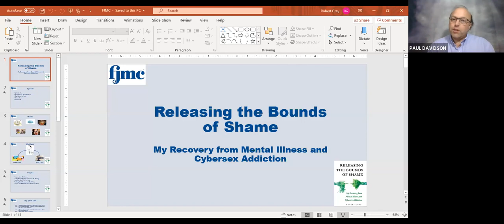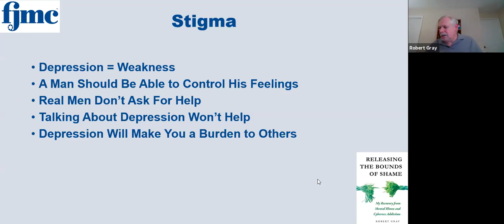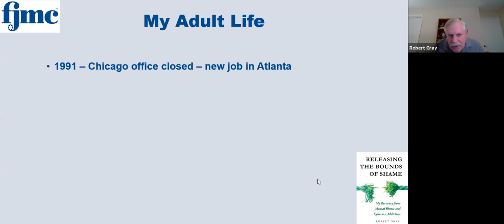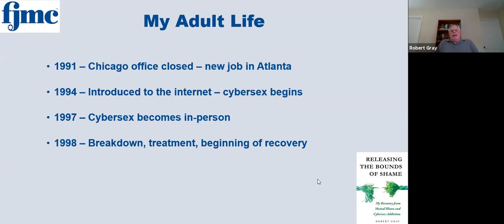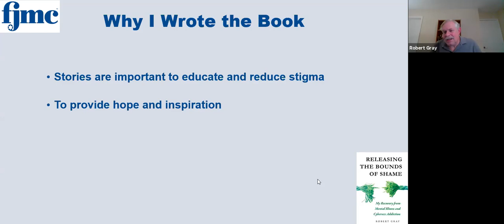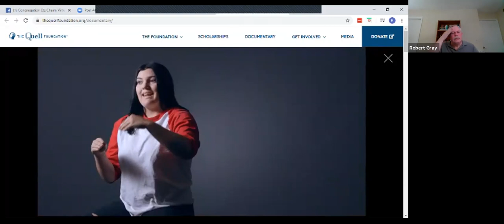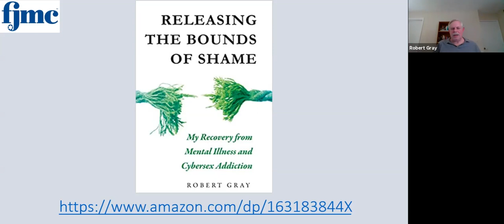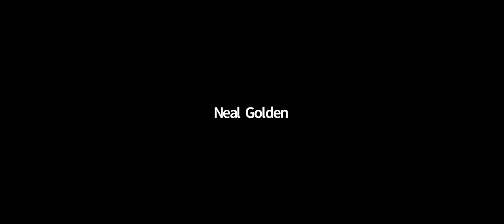Releasing the Bounds of Shame -My Recovery From Mental Illness and Cybersex Addiction by Robert Gray